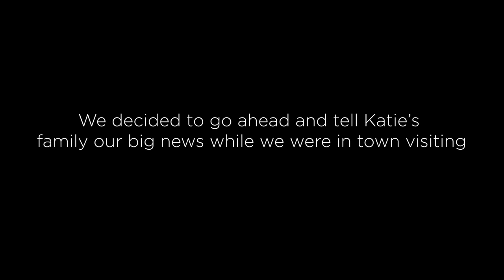FINDING OUT WE'RE PREGNANT WITH BABY #2 + FAMILY'S REACTION!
Baby number 2 coming this fall! We’re so excited to meet you! Thank you Jesus for this blessing! 💛